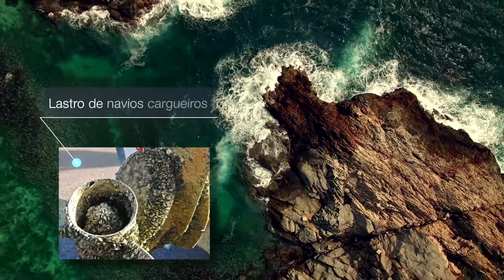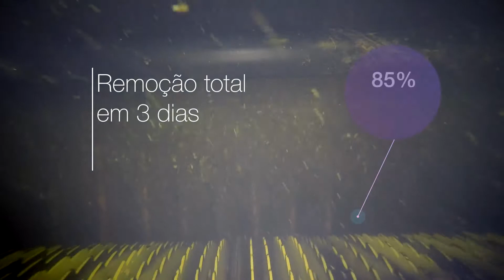Melhoria do Processo de Remoção de Mexilhão Dourado na Usina AES Tietê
Muita gente não sabe, mas muitas usinas hidrelétricas no Brasil lutam contra o excesso de mexilhões dourados grudados nas suas grades de adução, dispositivos que atuam como filtros para a água que passa para as turbinas. Para combater esse problema, a AES Tietê desenvolveu uma solução simples e de baixo custo. Conheça mais detalhes neste vídeo que produzimos para a empresa.